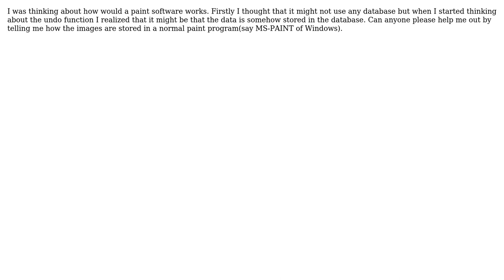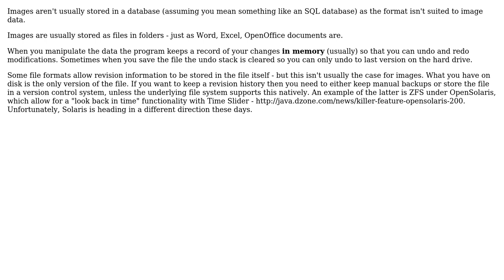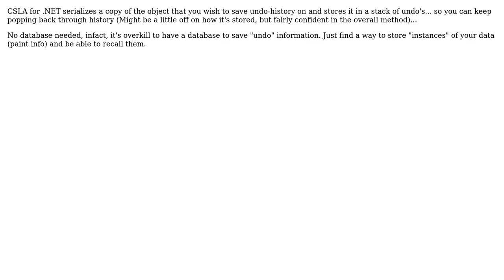Software Engineering: Do paint programs also need database? (4 Solutions!!)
Software Engineering: Do paint programs also need database?